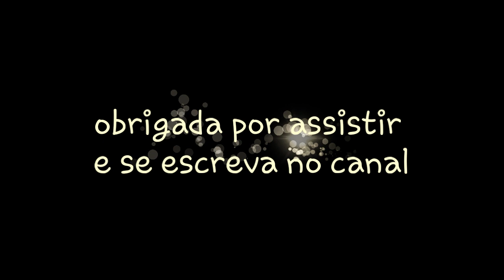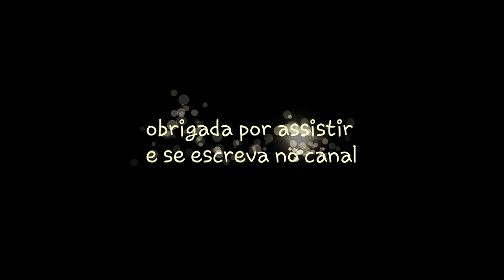cuscuz com coco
uma receita facil e bem gostosa
 gente o video ficou com problemas, ele ficou
com 15 minutos mas ele é curtinho mesmo
erros de iniciantes..desculpe pelo erro..obrigada.